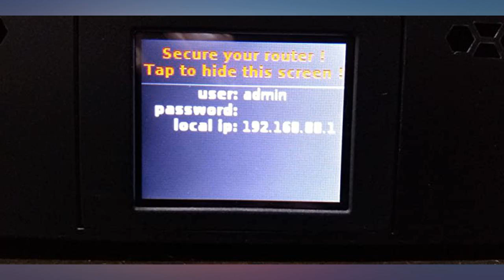Mikrotik RB3011UIAS-RM RouterBOARD 10xGigabit Ethernet, USB 3.0, LCD, RB3011 review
Main Features:
by entering your model number.. The RB3011 is a new multi port device, our first to be running an ARM architecture CPU for higher performance than ever before. The RB3011 has ten Gigabit ports divided in two switch groups, an SFP cage and for the first time a SuperSpeed full size USB 3.0 port, for adding storage or an external 3G/4G modem. RB3011UiAS-RM Unit comes with 1U rackmount enclosure, a touchscreen LCD panel, a serial console port and PoE output functionality on the last Ethernet port. Dimensions: 443 x 92 x 44 mm, Size of RAM: 1 GB, Storage size: 128 MB, PoE in: Passive PoE, PoE-out ports: Ether10, PoE out: Passive PoE. 10/100/1000 Ethernet ports: 10, SFP ports: 1, Number of USB ports: 1, USB slot type: USB 3.0 type A, PCB temperature and Voltage monitor